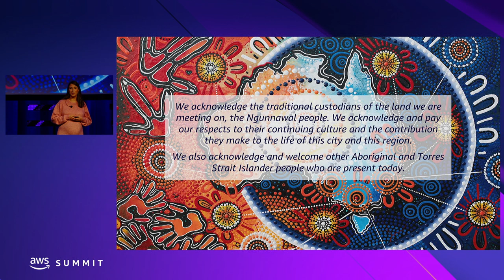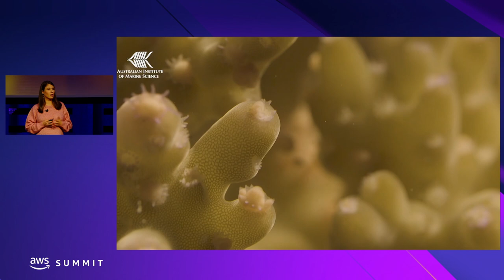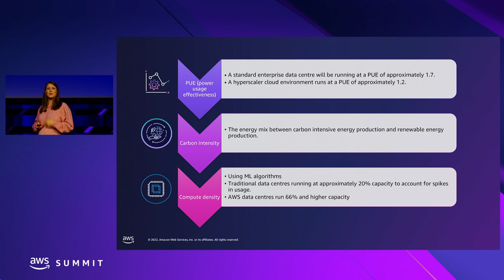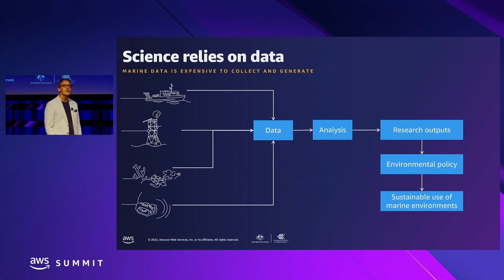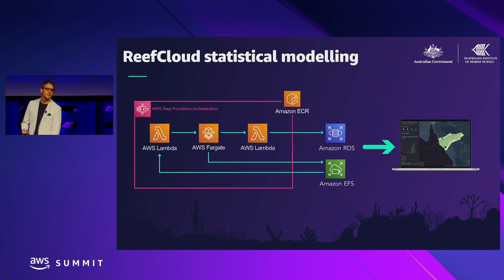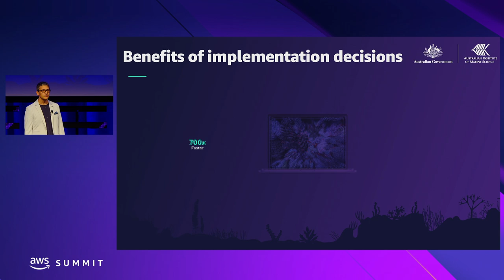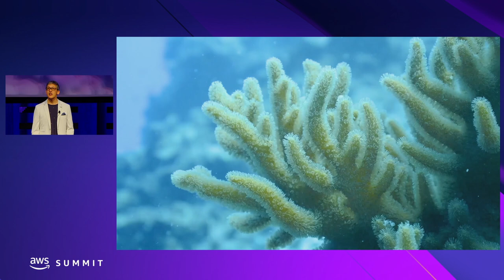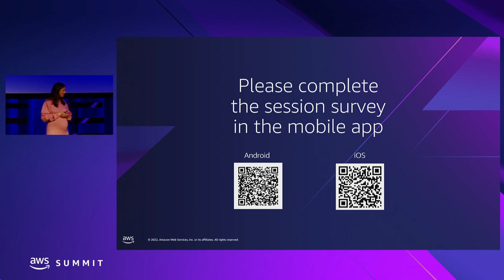AWS Summit Canberra 2022 - How to protect the Great Barrier Reef using AI and the cloud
The world heritage-listed Great Barrier Reef is one of the seven wonders of the natural world and blessed with breathtaking beauty. The Australian Institute of Marine Science’s (AIMS) developed the ReefCloud project, an advanced mapping and geotagging application, that helps researchers around the world visualise the status and health of the world’s coral reefs. In this session, we'll be exploring how AIMS uses AWS machine learning and serverless technologies to increase accuracy when monitoring changes of the Great Barrier Reef over time, and preserve its unique ecosystem.